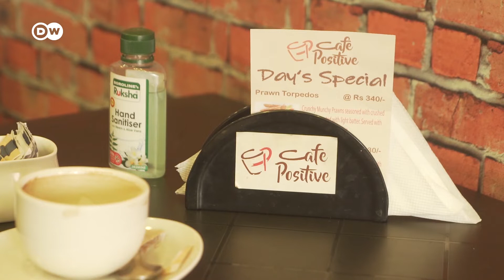Cafe ‘Positive’ Run By HIV+ இளைஞர்கள் - “உன் கையால சாப்பிட முடியாதுனு யாரும் சொன்னதில்ல” | DW Tamil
கொல்கத்தாவில் HIV வைரஸால் பாதிக்கப்பட்டவர்கள் இணைந்து நடத்தும் கஃபே மக்களின் கவனத்தை ஈர்த்து வருகிறது. இதுநாள் வரை வாடிக்கையாளர்கள் ஒருவர் கூட தங்களை வித்தியாசமாக பார்த்தது இல்லை என மகிழ்ச்சியுடன் தெரிவிக்கின்றனர் இந்த கஃபே ஊழியர்கள்.